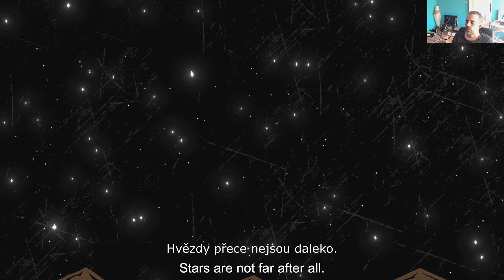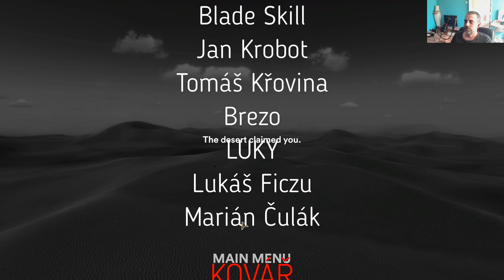Starsand CZ S2E8 - Kurz lukostřelby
Starsand je mystická survival hra zasazená mezi duny tajemné pouště. Čeká na vás otevřený svět plný nebezpečí, rozlehlých prostředí a tajemných událostí! Prozkoumávejte, lovte, vytvářejte, stavte – a PŘEŽIJTE!

Přímo na účet Airbank -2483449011/3030, pro mezinárodní platby je nutno použít IBAN - CZ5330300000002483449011 + BIC - AIRACZPP